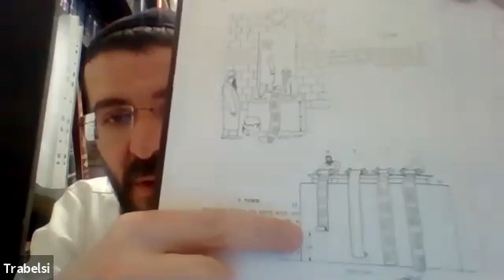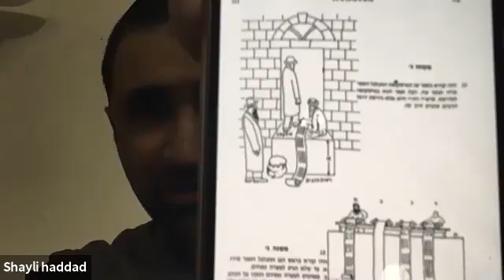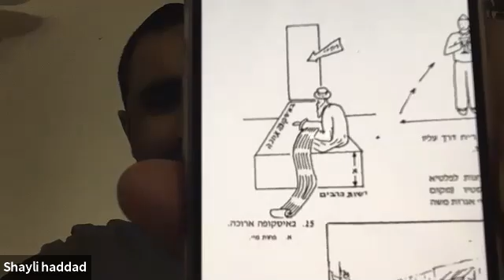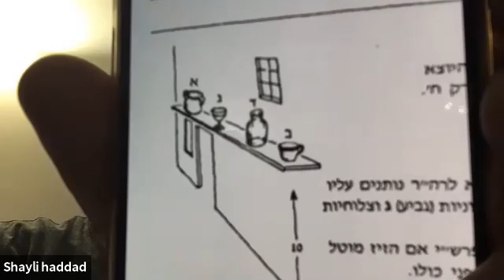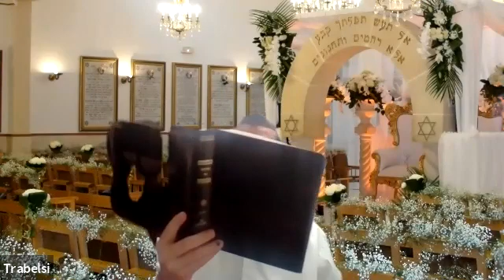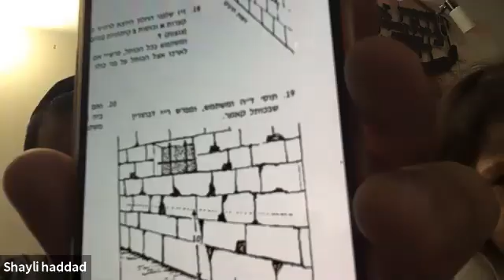Irouvin Daf 98 par Rav Emmanuel Trabelsi